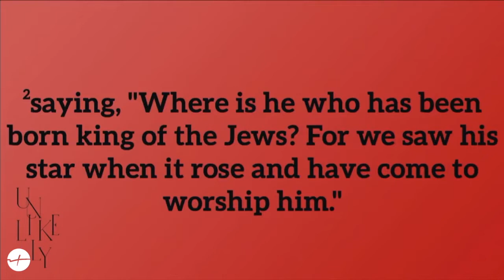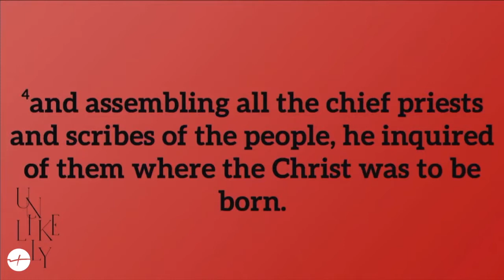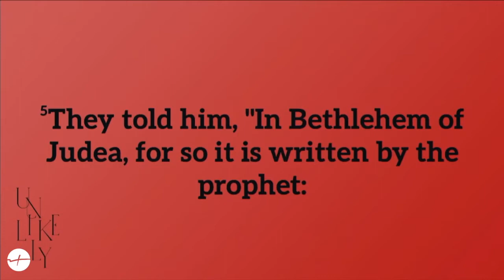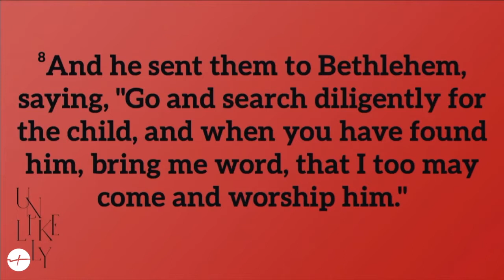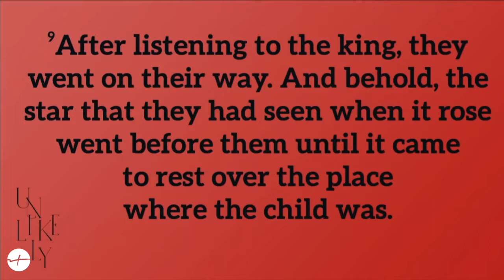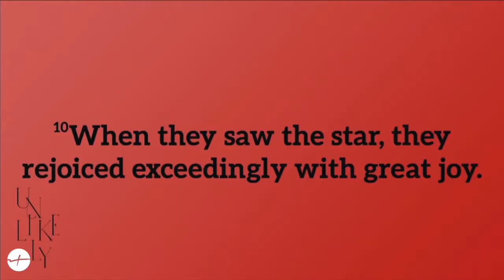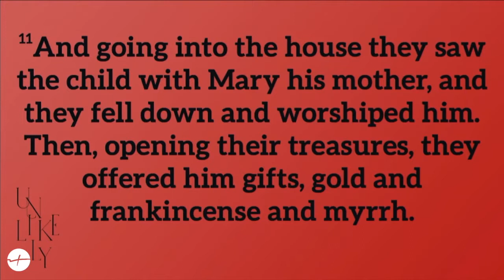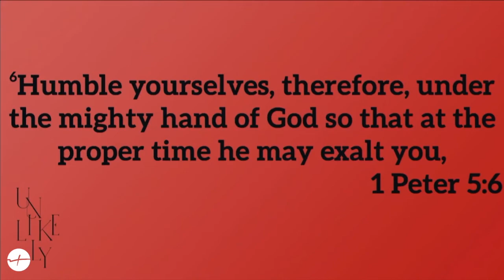Unlikely (Part 1)